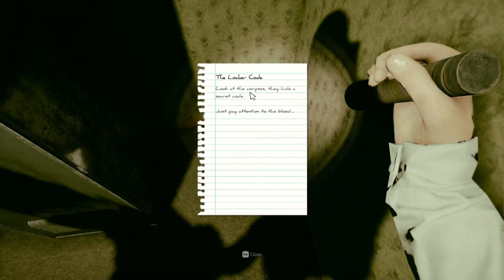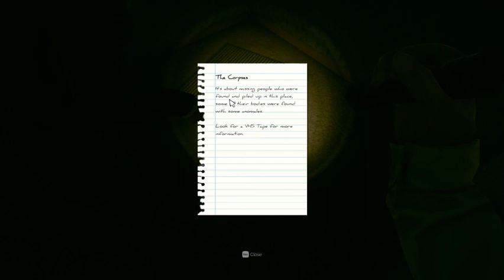We didn't expect it to be this long for ONE FLOOR!! Inside the Backrooms: Part 2